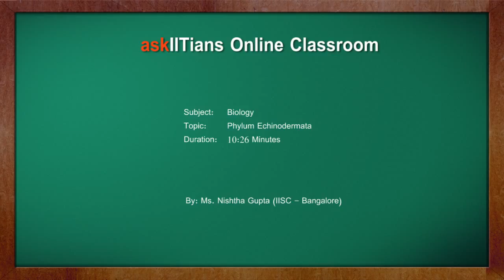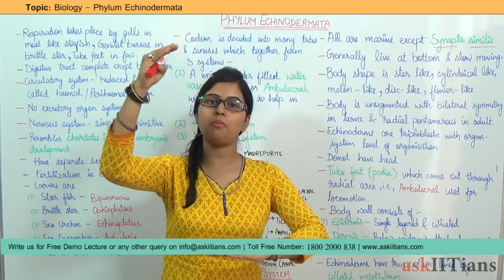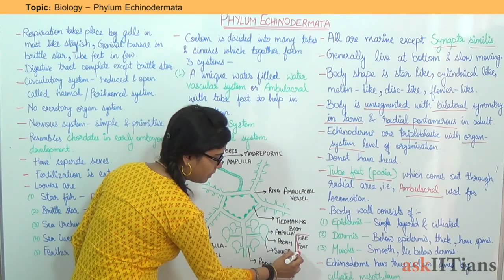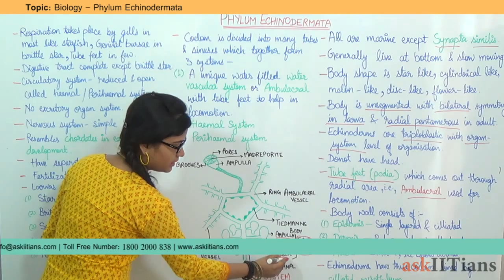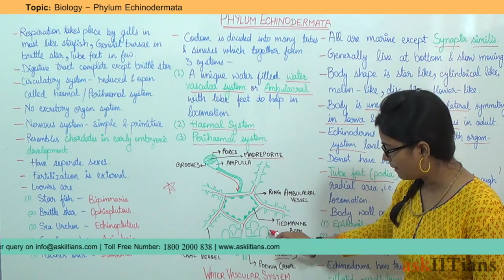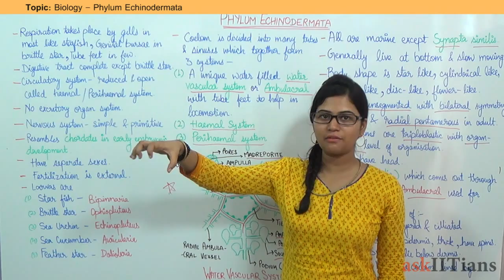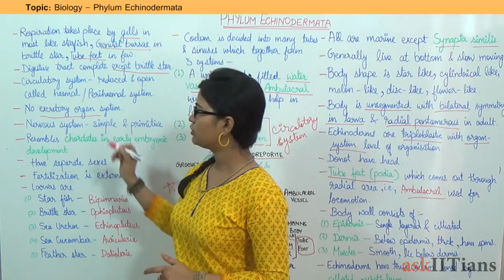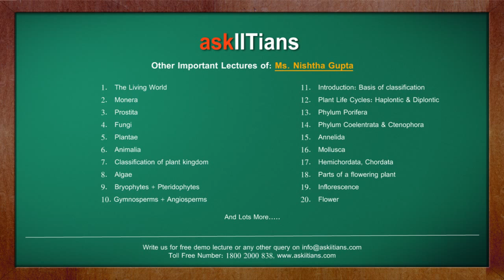Phylum Echinodermata | Biology | Class 11 | NEET (AIPMT) | AIIMS | askIITians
Nishtha Gupta (IISC,Bangalore) explained Phylum Echinodermata, water vascular system, star fish as expected for NEET (AIPMT) exam and other medical exams. If you have any questions on this topic,